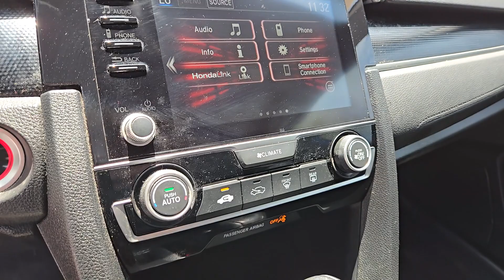2020 Honda Civic Sport NV Las Vegas, Henderson, North Las Vegas, St George, Mesquite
Pre-Owned 2020 Honda Civic Sport available at Findlay Honda Northwest located in 7494 W Azure Drive, Las Vegas, NV, 89130. Servicing the Las Vegas, Henderson, North Las Vegas, St George, Mesquite area.

Looking for your dream car? It could be the  2020  Honda Civic.  Presenting the Honda Civic Sedan: the iconic, sophisticated compact that sets the standard for comfort, reliability, performance, and efficiency. These are just some of the great options this vehicle comes with: Apple Carplay®/Android Auto®, Pre-Collision System, Keyless Entry, Back-Up Camera, Adaptive Cruise Control, Fog Lamps, Lane Keeping Assist, Electronic Stability Control, Aluminum Wheels, Alarm. Don't settle. Get into the automotive icon that has earned its reputation for excellence over and over again. Drive the Honda Civic Sedan.